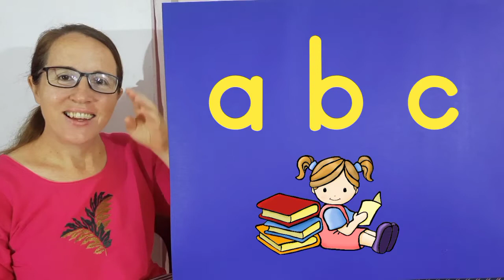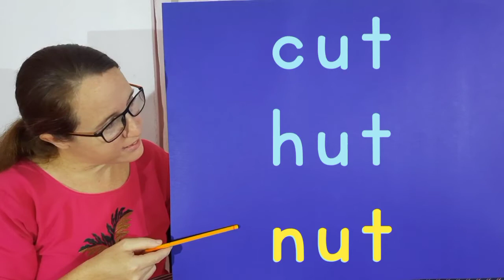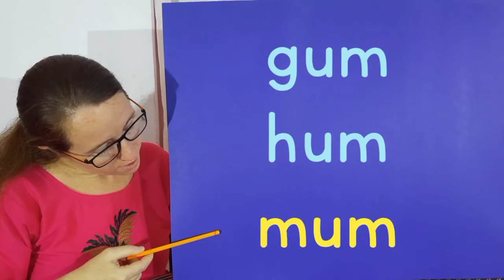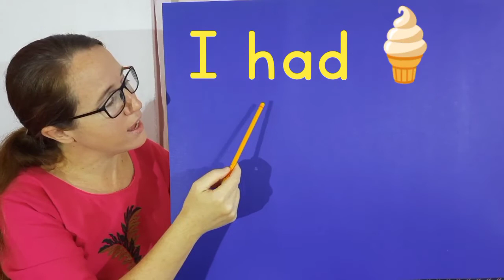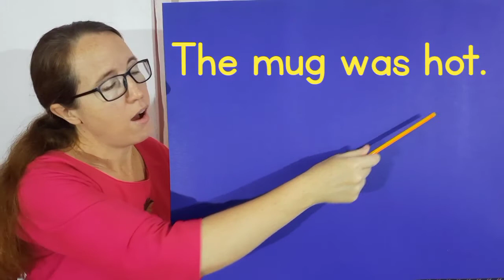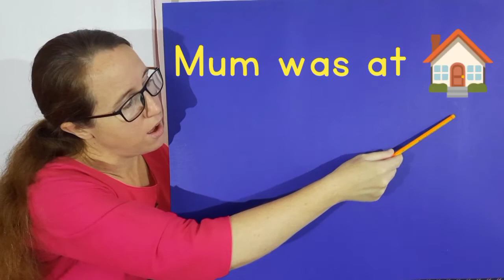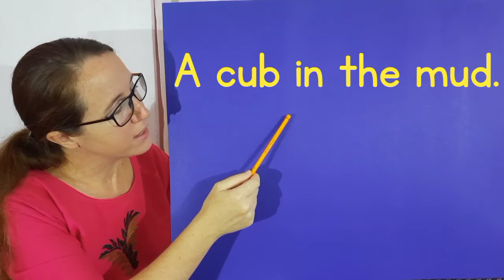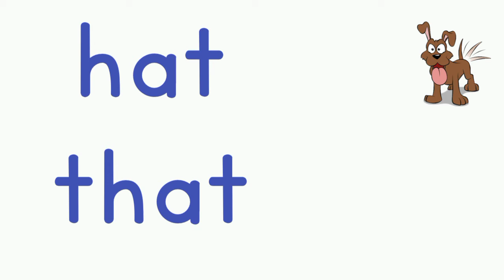UKG - English - Wk 14 P2 - 03/09/2024 - Three letter words - Review u